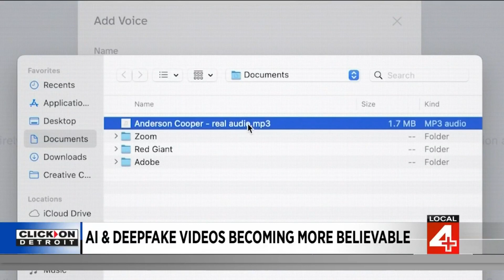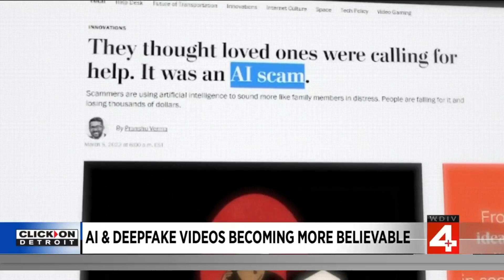AI voice cloning making deepfake videos more believable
Thanks to the latest advancements in artificial intelligence, deepfake videos are becoming more and more believable. AI-cloned voices can generate new and falsified statements from people based on something else they said in a recording.